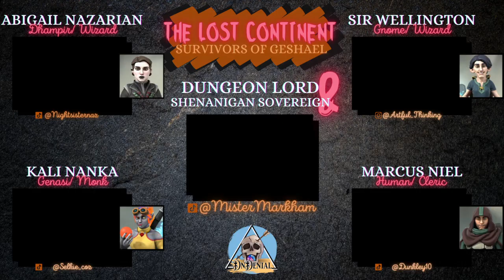The Lost Continent | D&D 5E Campaign - Episode 37 | Barlgura Bash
Episode Timeline:
0:00:00 Opening Sequence
0:00:45 Intro
0:12:20 Game Play
2:14:36 Outro